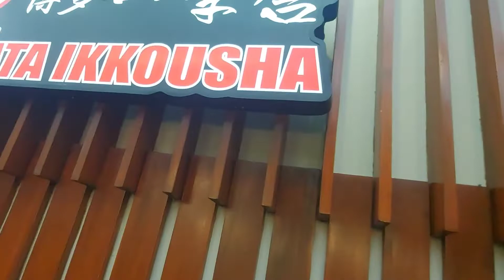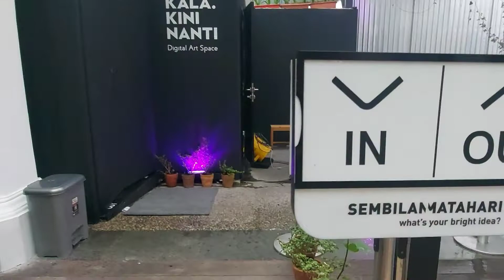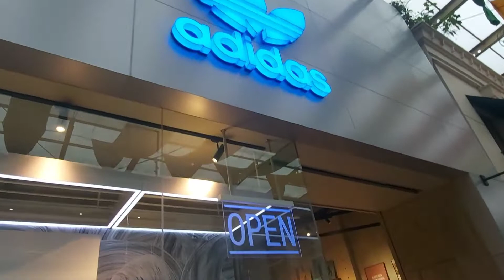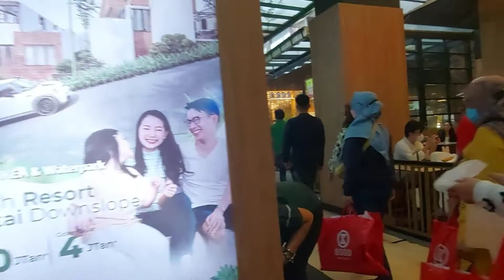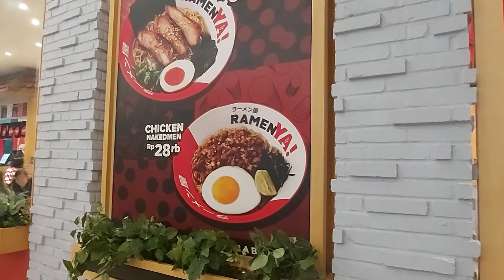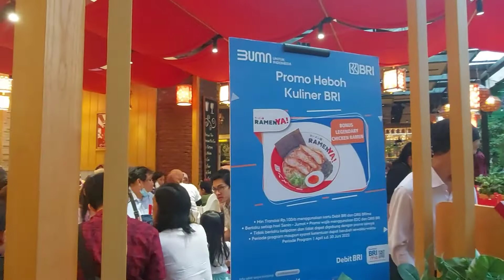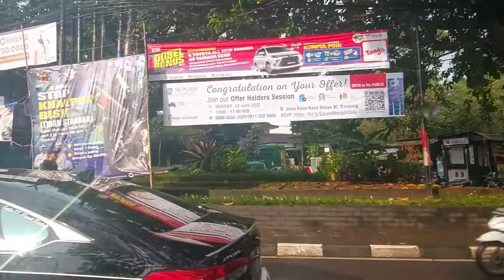KONDISI TERKINI PARIS VAN JAVA MALL BANDUNG TGL 12 JUNI 2022 RAMAI BINGIT GUYS